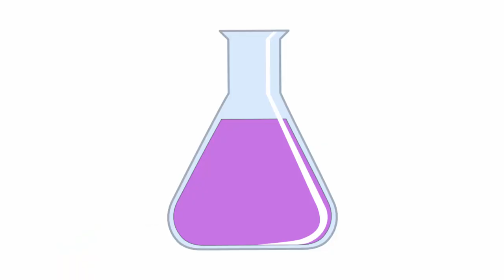Giant 6ft Water Balloon Shot With Paintball Guns | 2 Men In 1 Balloon | Slow Mo Water Balloon Pop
In this episode of Bro Labs we squeeze 2 men in 1 giant 6ft water balloon and then the giant water balloon is shot with paintball guns, which results is an awesome slow mo water balloon pop! Thanks to The Slow Mo Guys for heavily inspiring this video!